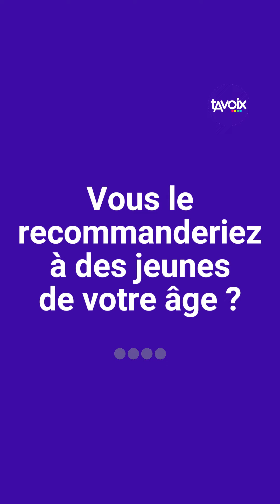Achille, Charles et Lou ont essayé la danse country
[T’AS ESSAYÉ ?] Achille, Charles et Lou ont essayé la danse country avec le club Original Country de Salomé, près de Lens. 🕺

Les trois élèves du collège Schweitzer de La Bassée ont vraiment bien aimé. « C’est drôle ! Et sympa à faire entre copains », témoigne Charles. 😀

➡ Et toi ? Ça te tenterait ?